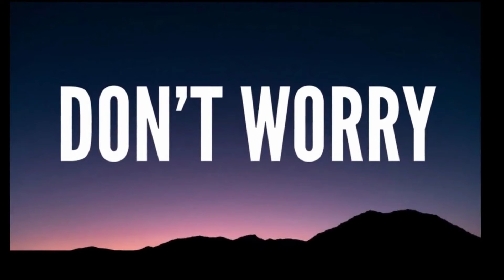हम जानते हैं आपके सपनो का घर-2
PRESENTED BY
 Lucknow Property Hub
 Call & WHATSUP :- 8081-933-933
Thanks .